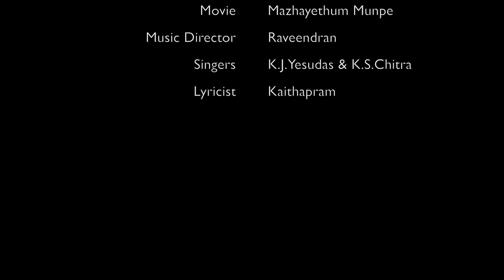ENTHINU VERORU SOORYODHAYAM - Violin Cover |Anjo Mani | Mazhayethum munpe | MALAYALAM COVER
Credits

Violin : Anjo Mani

Orginal Credits

Song: Enthinu Veroru Sooryodayam
Album/Movie: Mazhayethum Munpe
Artist: Mammootty, Shobana
Singer: KJ Yesudas
Music Director: Raveendran
Lyricist: Kaithapram